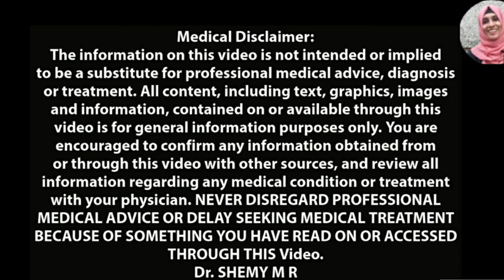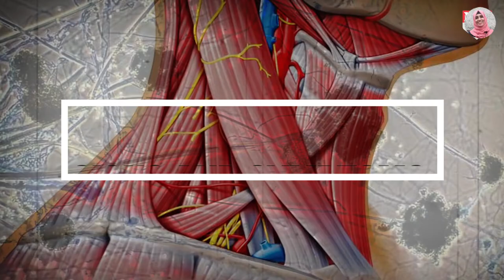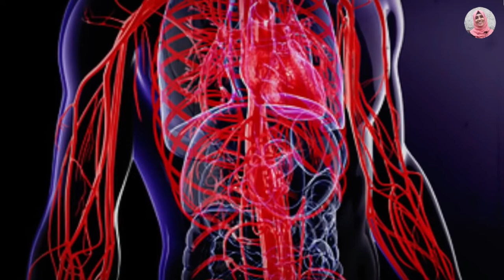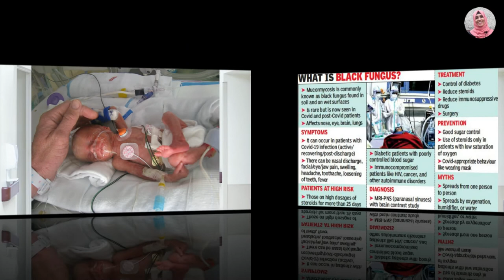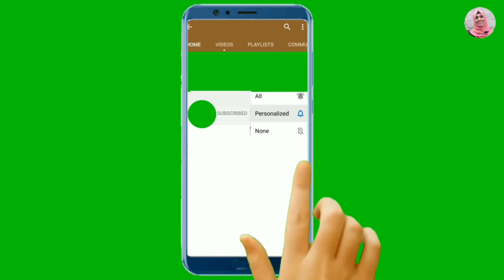BLACK FUNGUS മനസ്സിലാക്കേണ്ടത്|| MUCORMYCOSIS (Malayalam)|| ബ്ലാക്ക്‌ ഫംഗസ് (2021)|| DR SHEMY M R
for updates
My FREE Special Classes For Kerala PSC, KAS, NEET Aspirants on UNACADEMY platform.
Use my code "DRSHEMY10" to unlock the content

BLACK FUNGUS|| MUCORMYCOSIS|| ബ്ലാക്ക്‌ ഫംഗസ്||
Black fungus : The disease is caused by fungal spores found in soil and organic matter, usually inhaled by humans from the air. The mould enters the body and then manifests around the nose and eye sockets, causing the nose to blacken, and if not stopped will move fatally into the brain. It is now affecting post-Covid patients in large numbers.
This video discuss about mucomycosis ,its causes, symptoms and preventions